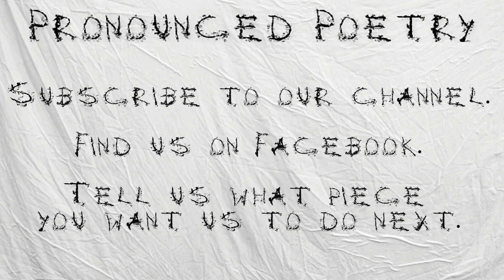Pronounced Poetry Welcome Video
A short little video about who we are and what we do.

Now with cooler images!